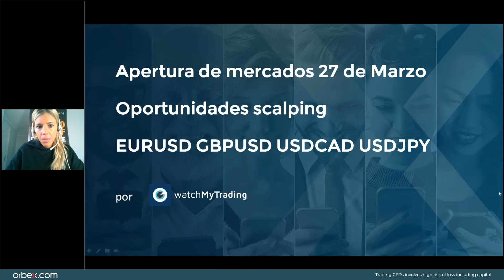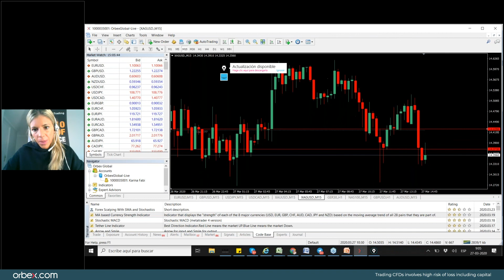Orbex:Mas de 3 millones de pedidos de desempleo en EE. UU.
Cifra record de pedidos por desempleo en los EE. UU. por mas de 3 mm en tan solo una semana. Cruces europeos abren debajo de maximos de la semana preferencia vendedora para hoy. Dólar abre estable sin conseguir ssotenerse comprador desde el día de ayer. Oro y plata en consolidación con preferencia compradora.